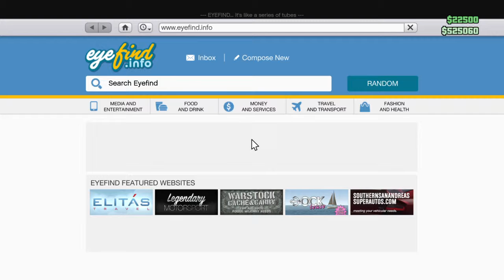Grand Theft Auto V_20151219200147